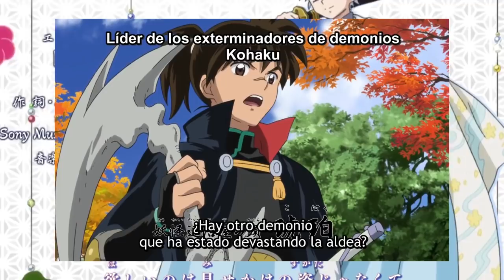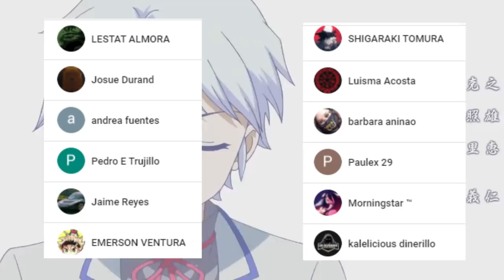Hanyo no Yashahime Cap 2 😲 SETSUNA x HISUI Confirmado || Curiosidades, Análisis y Opinión